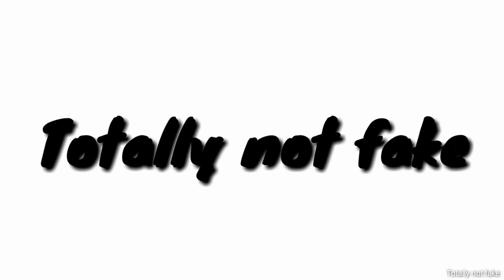(Totally not fake) Anime Cross 2 Update V26 Sneak Peeks